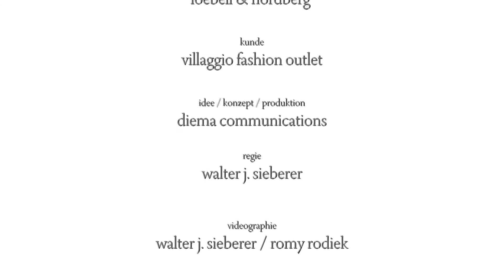Villaggio Fashion Outlet Parndorf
im auftrag von: loebell & nordberg
kunde: villaggio fashion outlet
idee / konzept / produktion: diema communications
regie: walter j. sieberer
videographie: walter j. sieberer / romy rodiek
models: stellamodels artur & nathalie
hair / make up: chloe taylor
regieassistenz: emanuel sprosec
drehorte: villaggio outlet center, augarten wien, restaurant decor im augarten